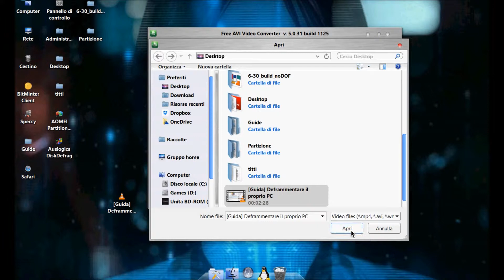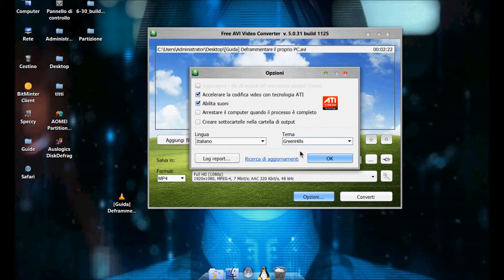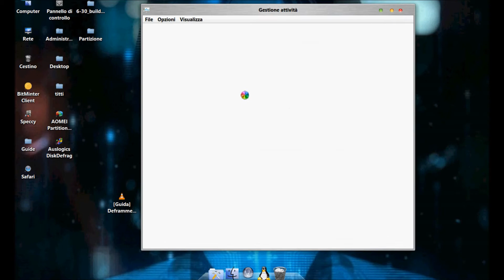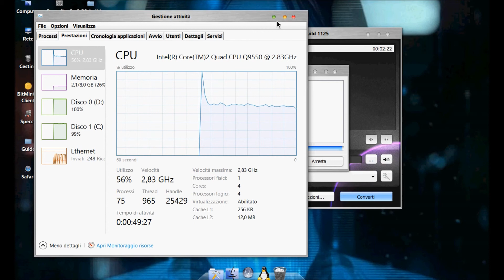Guida Converite file video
Guida su come convertire file video.